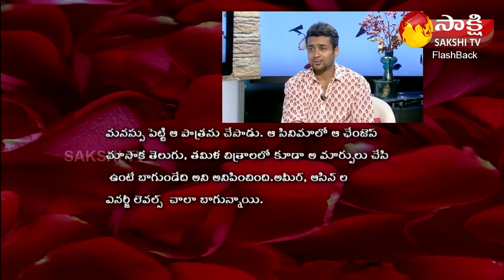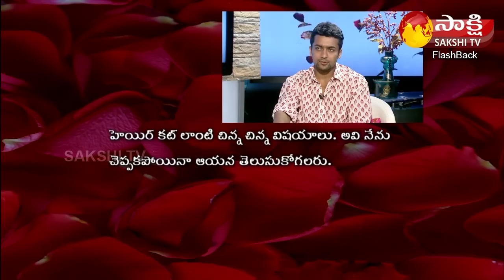Hero Suriya About Ghajini Movie & Aamir Khan